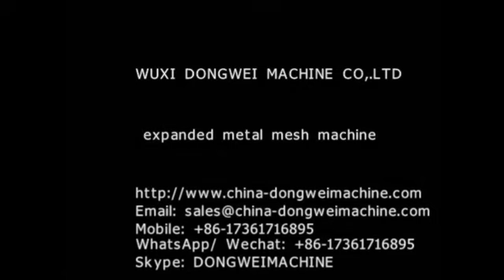expanded metal mesh making machine;Expanded metal lath making machine